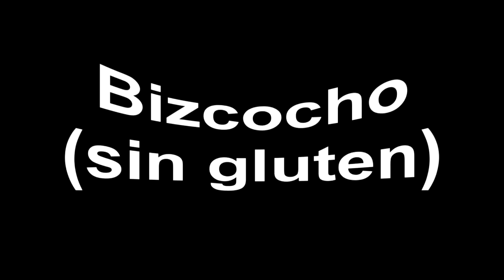bizcocho sin gluten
Un delicioso y esponjoso sin gluten, ligero y rico y fácil de hacer, os animo a probarlo!!